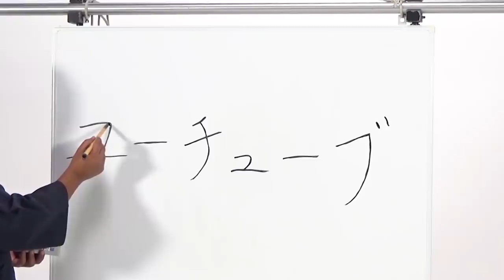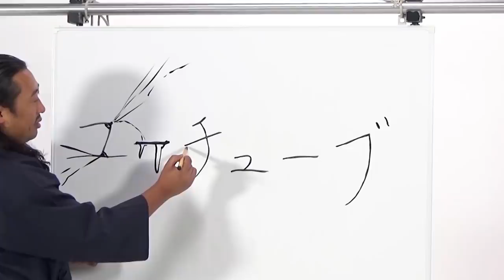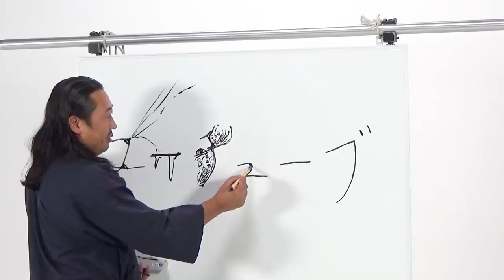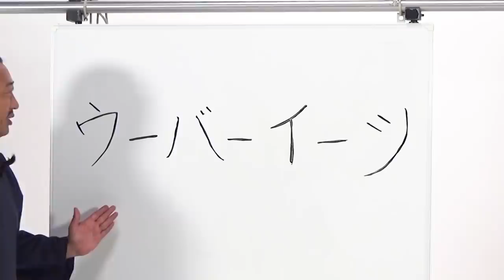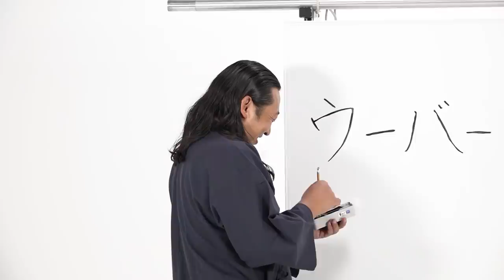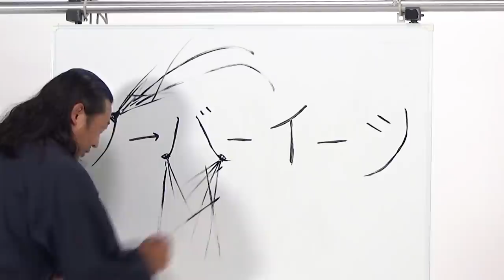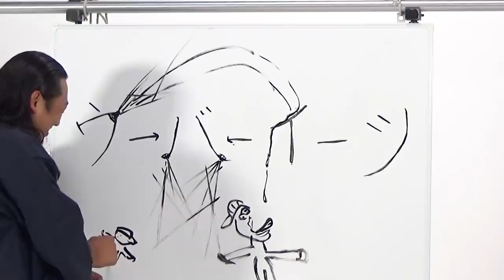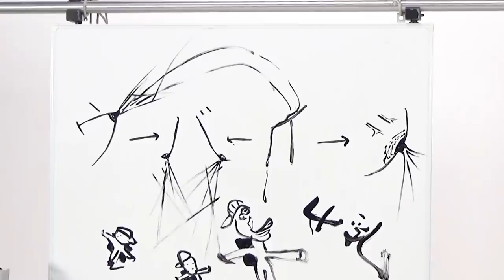乳道〜その弐〜【ロバート企画】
今回は「ユーチューブ」「ウーバーイーツ」の中に隠れる“乳”を探します。みなさんもご一緒にお探しください。

体モノマネ・ナイロンDJ・小学生版画クラブなど人気のネタを生み出したライブ『ロバート企画』がYouTubeになりました！
ロバートが流行らせたい遊びや、ゲームを発信していくチャンネルです。